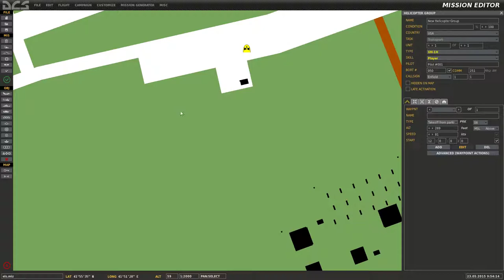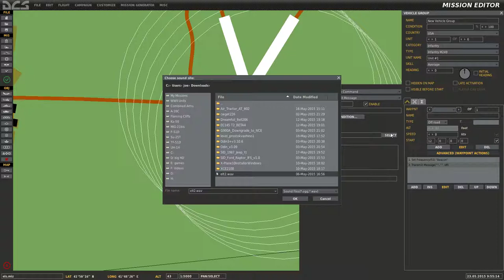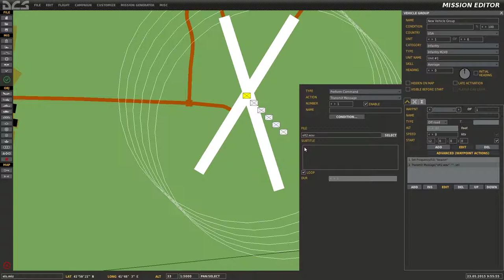creating a homing beacon mission part 1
Tutorial for making a homing beacon for use in your missions in DCS